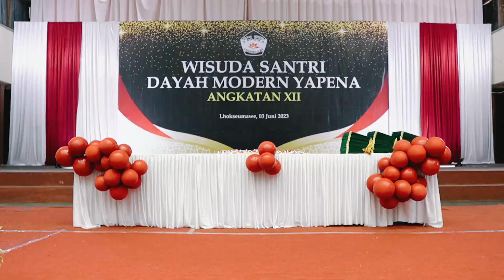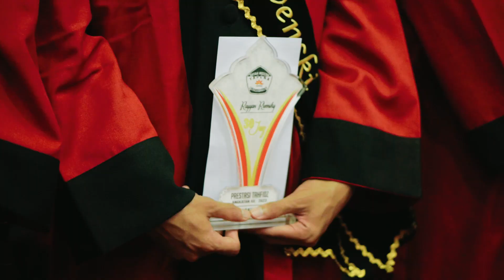Momen-Momen wisuda Angkatan 12 | Dayah Modern Yapena